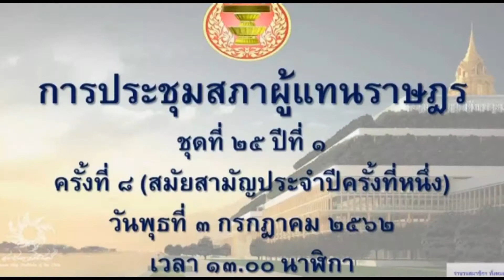คุณหมอประสงค์ บูรณ์พงศ์ เรื่องราคายางตกต่ำ อภิปรายทำไมราคายางจึงตกต่ำ